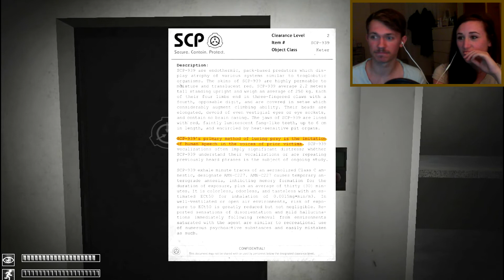[SURPRISE MUTHAF*CKA!] - SCP: Containment Breach, Episode 2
Abbie experiences a few more scares!
Surprise Muthaf*cka!